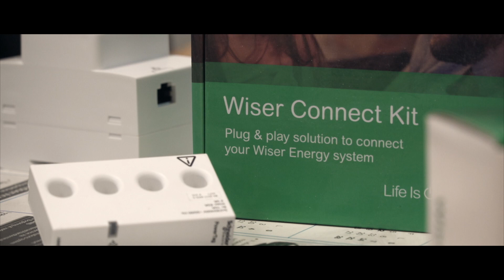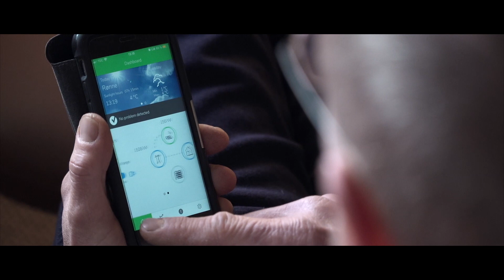Energy Management by Wiser Allows Anders to Optimize Solar Energy Consumption at home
Anders Aaby Svendsen is conscious of conserving our planet's limited resources which let him to install solar panels at his home in Ronne, Denmark. He uses Energy Management By Wiser in order to optimize the production & consumption of energy at home.